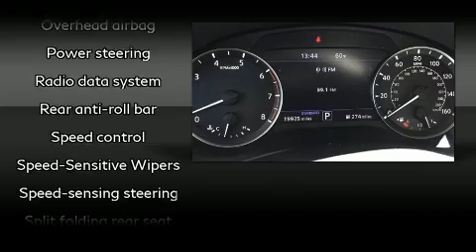2019 INFINITI QX50 PURE in Ellwood City, PA 16117-1852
Napleton's Ellwood Chrysler Dodge Jeep Ram
1000 Lawrence Ave
in Ellwood City, PA 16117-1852

Get excited about the 2019 INFINITI QX50. With less than 20,000 miles on the odometer, this 4 door sport utility vehicle prioritizes comfort, safety and convenience. Smooth gearshifts are achieved thanks to the 2 liter 4 cylinder engine, and for added security, dynamic Stability Control supplements the drivetrain. The engine breathes better thanks to a turbocharger, improving both performance and economy. INFINITI prioritized fit and finish as evidenced by: a power seat, automatic temperature control, tilt steering wheel, turn signal indicator mirrors, a power rear cargo door, an overhead console, and more. Audio features include a CD player with MP3 capability, and 6 well positioned speakers. Take assurance in side curtain airbags, providing head protection in the event of a severe collision. You will have a pleasant shopping experience that is fun, informative, and never high pressured. Please don't hesitate to give us a call.